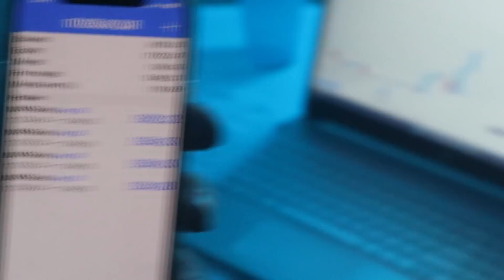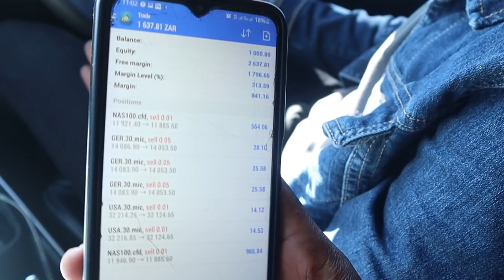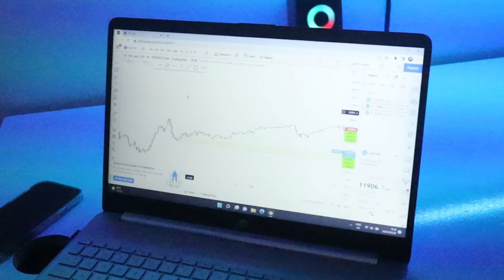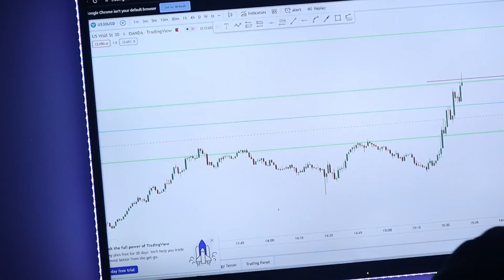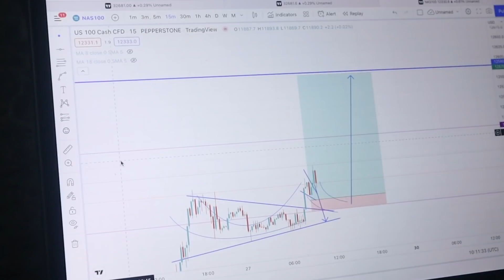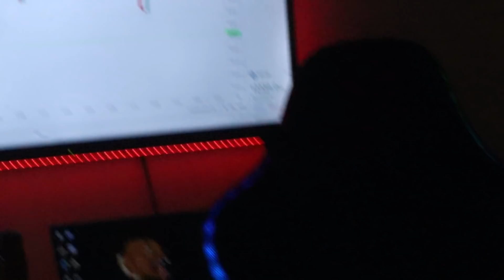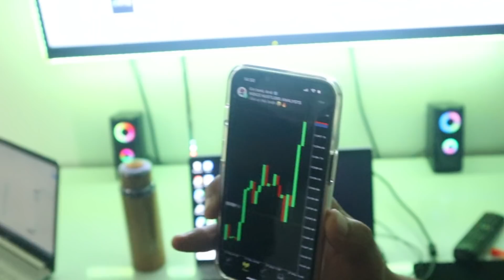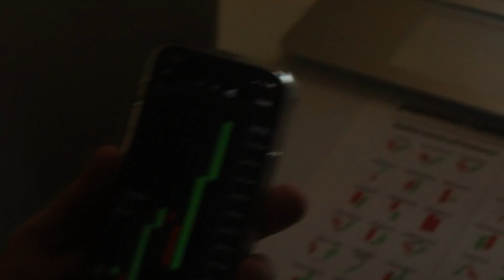Day in a life of a forex trader: R12k Profit, Live Trading, Nas100, Millionaire Trader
On today's Day in a life of a forex trader we spent time with Ricardo Sunnos a full time forex trader. In this vlog he hosted a 2 day lock down trading session where mentors and mentees spend time trading. This video opens up the reality of live trading, nas100 and us30 trading and a student makes up to R12,000 in profit.